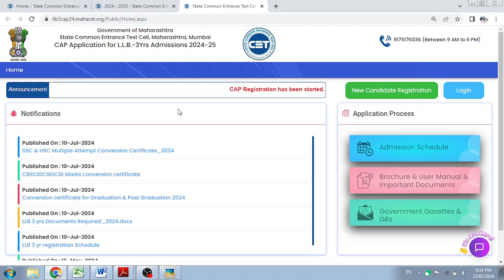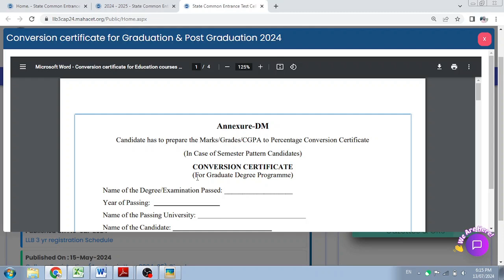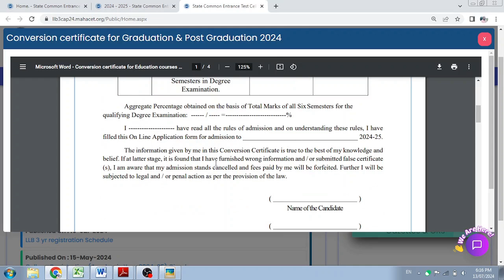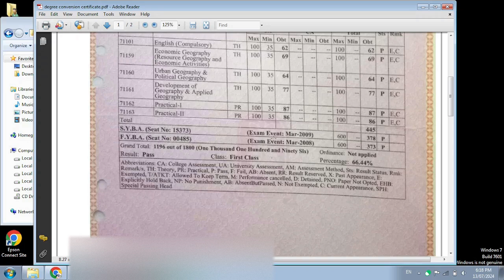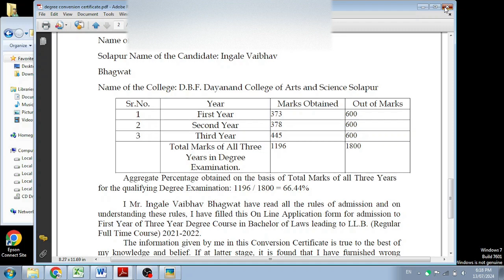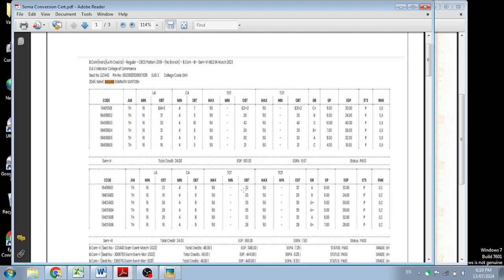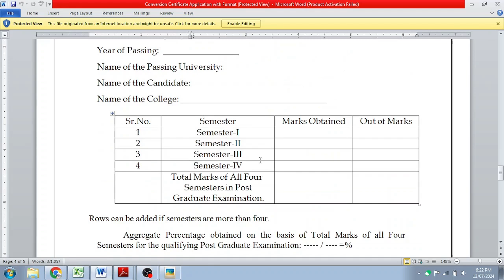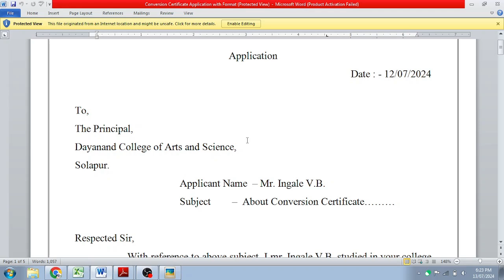mht cet conversion certificate | llb 3 years cap registration 2024 | llb 3 years cap round 2024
कन्व्हर्जन सर्टिफिकेट कसे बनवावे, कॉलेज मधून असे मिळवा कन्व्हर्जन सर्टिफिकेट  |

how to make degree conversion certificate,
what is degree conversion certificate,
degree conversion certificate,
conversion certificate cet registration,
cet registration conversion certificate for degree,
llb 3 year cap registration,
llb 3 year cap round form filling,
llb 3 year cap round form filling 2024,
law 3 year cap form filling,
law 3 years cap registration process,
law 3 years cap registration start,
law cap round registration date 2024,
llb 3 year cap round registration,
3 years llb cap registration date,
llb 3 years cap round 2024,
mh cet 3 years llb cap round 2024,
llb cap round 2024,
cap round mht cet 2024 law,

Competative Exam
Mah-Cet updates
 स्पर्धा परीक्षा